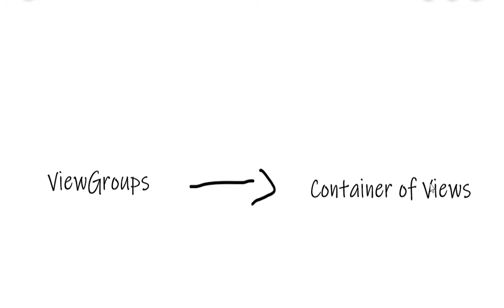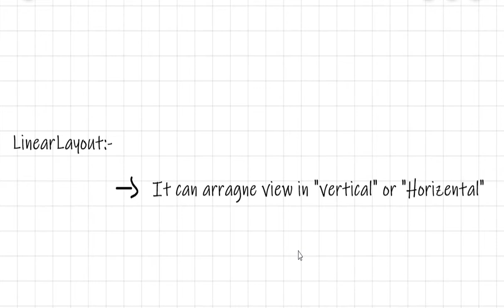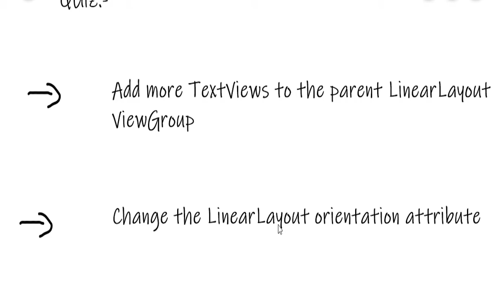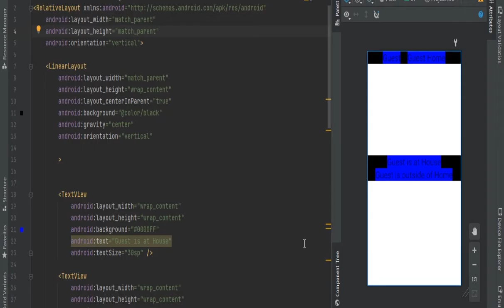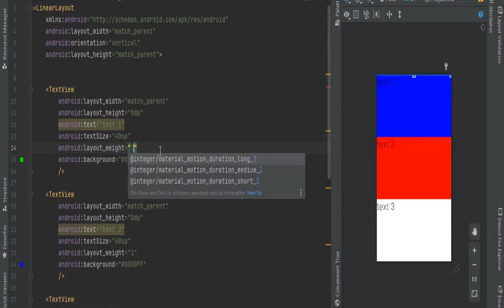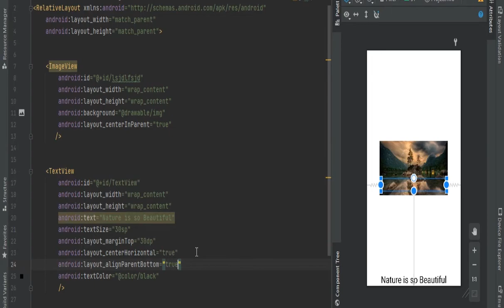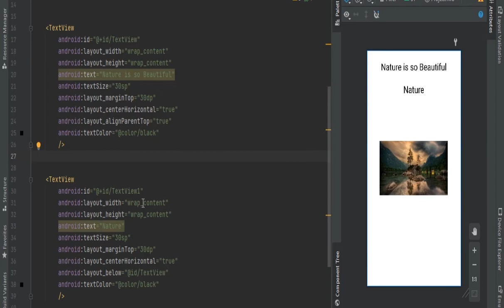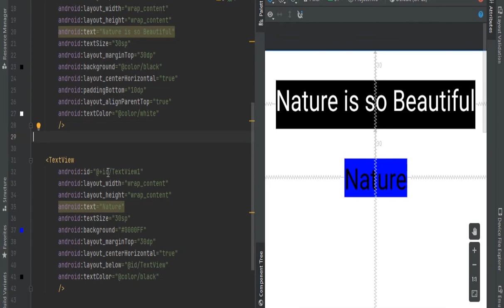Android Basics: User Interface - Building Layouts: Part 2 | Android UI Design - اردو / हिंदी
Learn how grouping layouts together allows for more creative and original designs